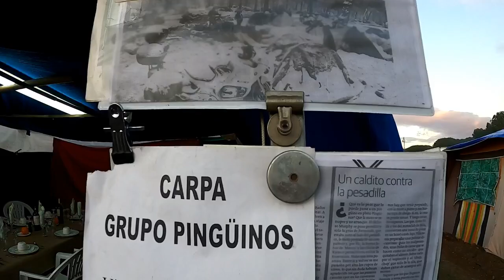Moteros Preparadisimos En "Pingüinos 2020 Valladolid¨ Parte 11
Pingüinos 2020.
Conversando Con Asistentes De La Concentración  De Motos ¨Pinguinos 2020 Valladolid¨